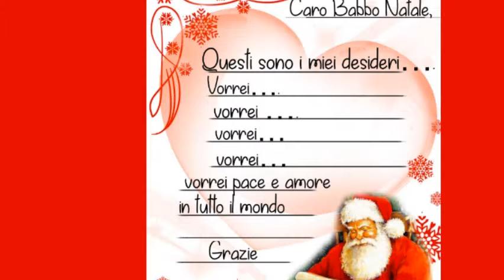Canzone- ALBERO DI NATALE -Il nostro albero di Natale- con testo in descrizione-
Adatto per scuole, bambini, spettacoli, intrattenimenti, recite
diritti musicali all'autore
TESTO in sottoscrizione

IL NOSTRO ALBERO DI NATALE

1) CI SONO ALBERI SPECIALI
IN TUTTO IL MONDO
PIU’ ALTI O FORSE PIU’ ADDOBBATI
BIANCHI, AZZURRI O COLORATI
IL NOSTRO E’ TRA TUTTI
QUELLO PIU’ GENIALE.

RIT:
E’ L’ALBRO DEI DESIDERI DA REALIZZARE.
INSIEME SEMPRE UNITI
CON UN GRANDE GIROTONDO
AUGURIAMO BUON NATALE
PACE A TUTTO IL MONDO.

2) INSIEME ABBIAMO REALIZZATO
STELLE D’ORO.
ABBIAMO SCRITTO I NOSTRI DESIDERI
E QUELLI PIU’ SEGRETI
POI LA SERA DI NATALE
NOI CI STRINGEREMO
IL NOSTRO ALBERO SPECIALE
TRA TUTTI E’ QUELLO PIU’ GENIALE.

RIT: